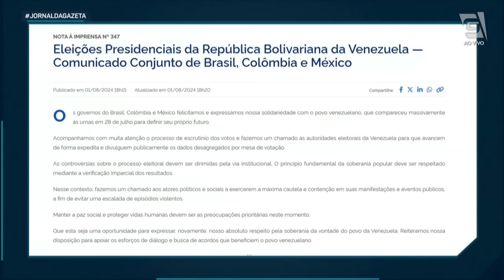Presidente da Venezuela entra em contato com Planalto e pede para falar com Lula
Presidente da Venezuela Nicolas Maduro entrou em contato com a equipe do Palácio do Planalto e pediu um telefonema entre ele e Lula. O repórter Afonso Marangoni está na sede do executivo federal e tem as informações.